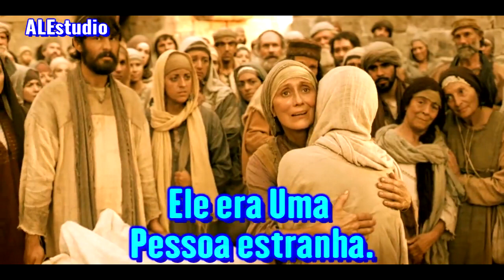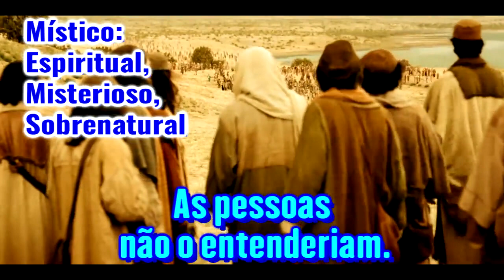Ande Pelo Mundo Com Fé Perfeita - Ir. Branham